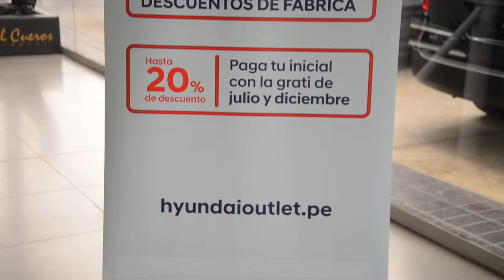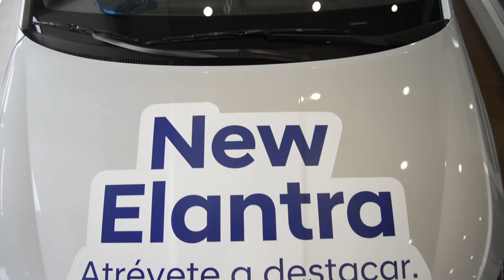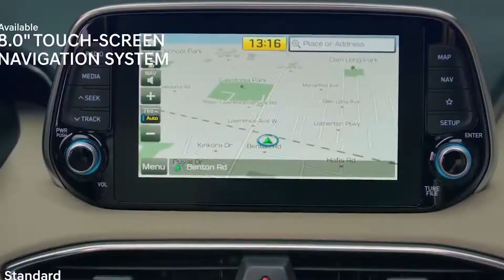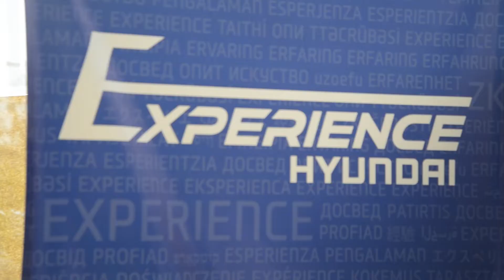HYUNDAI OUTLET 2019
DEL 10 AL 31 DE MAYO NO TE PIERDAS LA GRAN
CAMPAÑA DENOMINADA OUTLET HYUNDAI CON
CLAUDIO ORTIZ GERENTE DE LA MARCA QUIEN NOS
COMENTA AL RESPECTO.